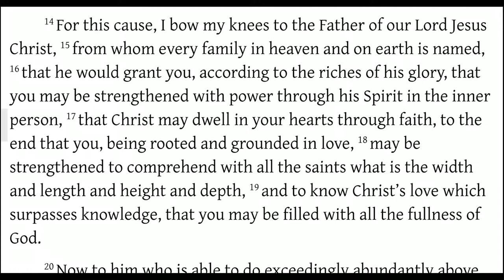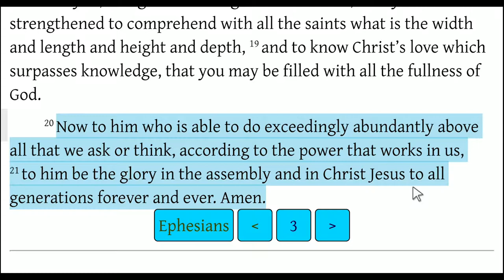God's Love for the Saints (Ephesians 3:14-21)